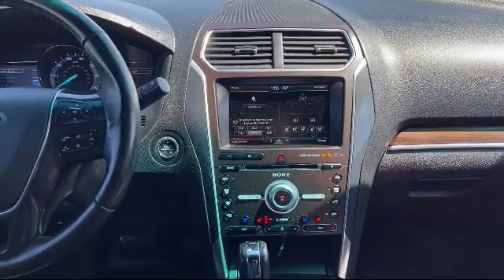2016 Ford Explorer Limited Portage Baraboo Pardeeville Endeavor Madison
2016 Ford Explorer Limited Stock Number: P2202A Vin:1FM5K8F85GGA46514.

Portage Chrysler Jeep Dodge Ram
3013 County Hwy CX